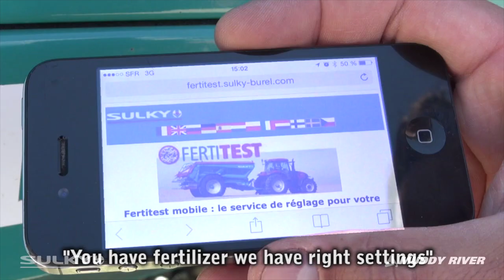Sulky DX20 Spreader and Fertitest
DX20 and DX 20+ in a few words

✤ 9 to 24 m working width
✤ Hopper capacity 900 to 2100 litres of fertiliser
✤ Quality controlled construction, ISO 9001-certified
✤ Long-lasting paint

★ SULKY now offers a 7 year anti-corrosion guarantee against perforation for all DX, X and XT machines manufactured